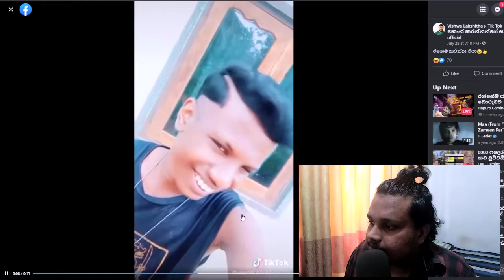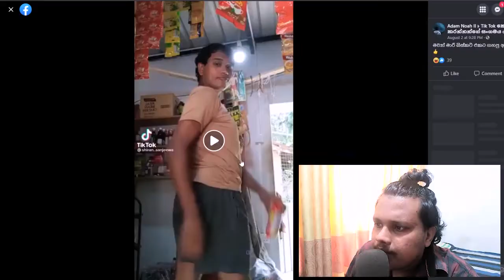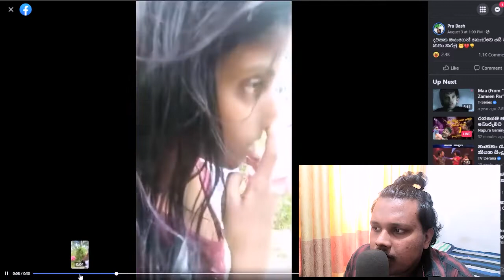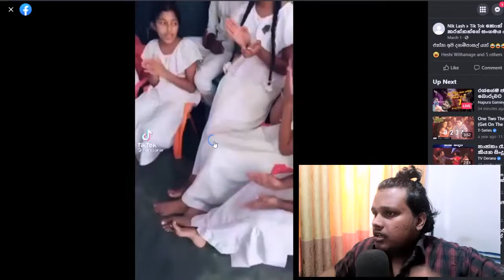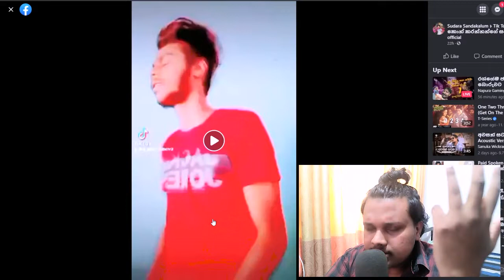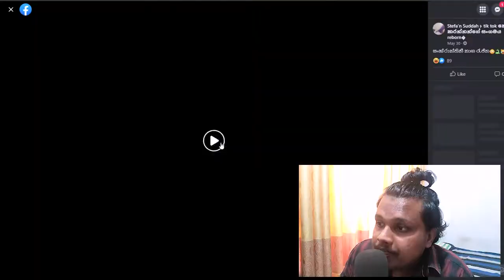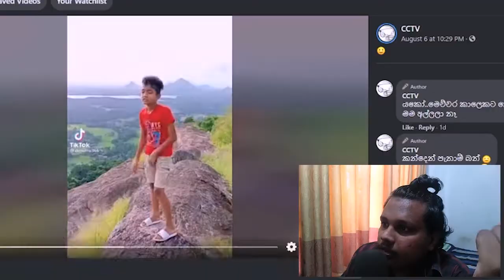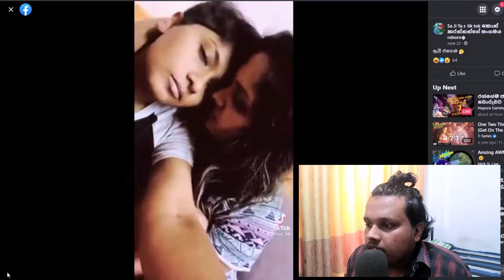කොරෝනා එන්නත් විදින්න එපා | tiktok meme review in sri lanka | Mr. GoJa 001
කොරෝනා එන්නත් විදින්න එපා | tiktok meme review in sri lanka | Mr. GoJa

This video contains a collection of tiktok videos from sri lanka. I will react to this video here.

Stay safe
and
guna busa japura magampura